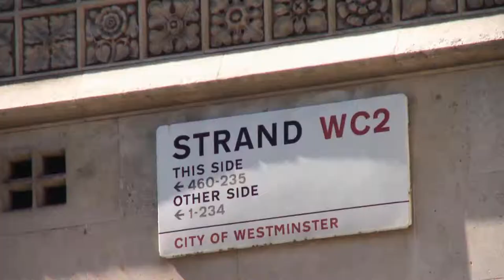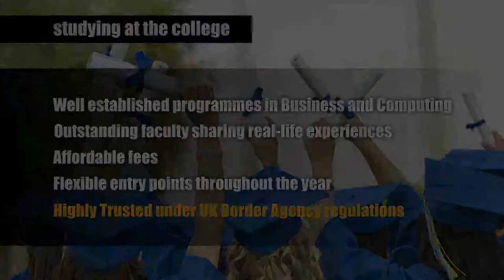London School of Commerce - Introductory Video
Welcome to the London School of Commerce

The London School of Commerce (LSC) offers a portfolio of graduate and postgraduate courses in subjects such as Finance, Management, Information Technology and Business leading to internationally recognised qualifications.

Our campus is within easy walking distance of the very heart of London, offering our students the chance to study in one of the world's greatest financial, cultural and historic capital cities.

LSC offers graduate and postgraduate courses in London

In association with Cardiff Metropolitan University, LSC offers cost-effective, fast-track courses leading to accredited qualifications including MBAs and MScs

Obtain a globally recognised British degree
Awarding body; Cardiff Metropolitan University
LSC, in association with our partner university, is one of the largest MBA providers in Europe
Fees payable in easy instalments
Transfer credits to one of our international campuses
Access to over 70,000 online materials
Join the LSC Group and be part of a global community of more than 10,000 students from over 100 countries